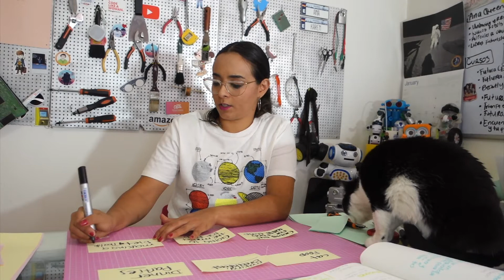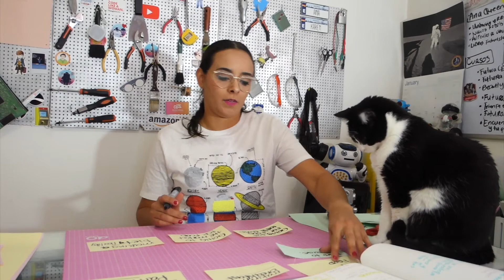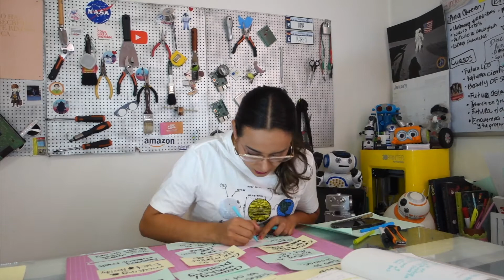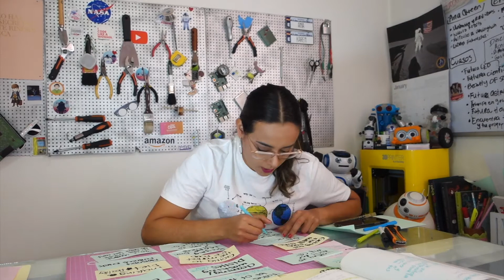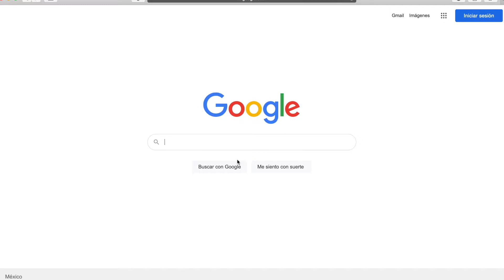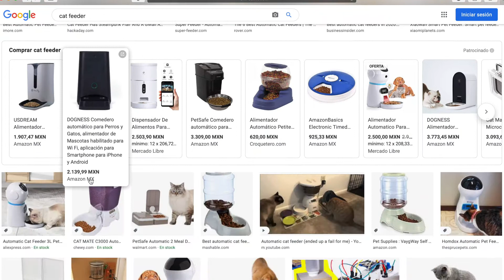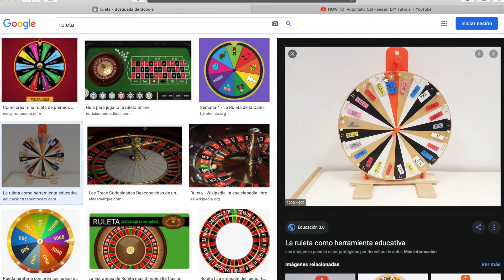Brainstorming para diseño de producto 👩🏻‍💻 - #2 Curso de Ingeniería Creativa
Estos videos son mi aprendizaje del curso de Mark Rober llamado "Creative Engineering". Este es el segundo video sobre cómo hacer Brainstorming o lluvia de ideas para diseñar productos.

 ✔¡Si quieres ver más videos, agradecería de corazón tú aportación!